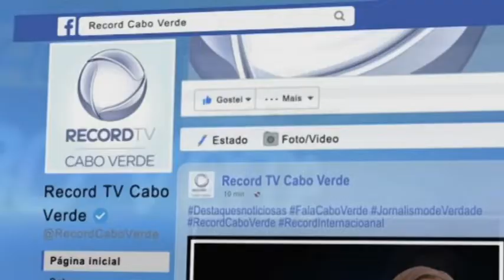ECO TOP - 16/08/2019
👉🏼👉🏼👉🏼 Curtam também 👆🏼👆🏼👆🏼